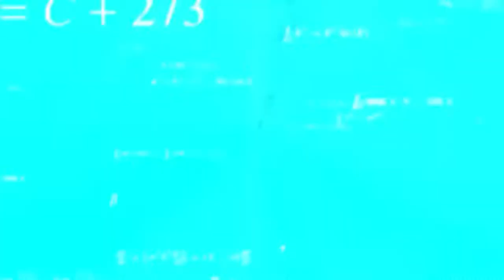Pakistani Viral Girl! Roast